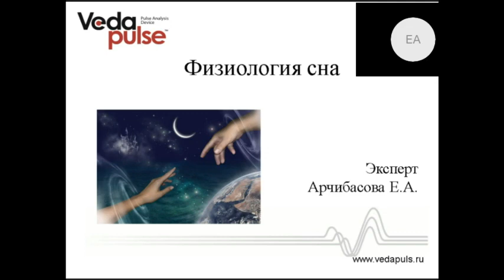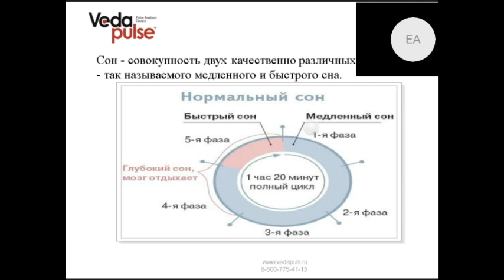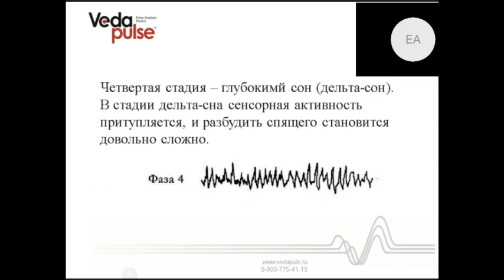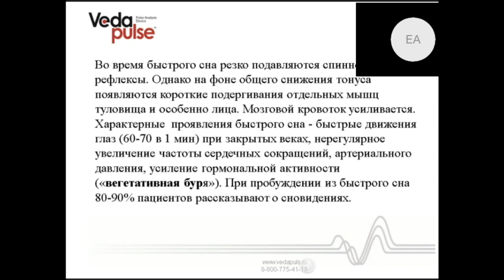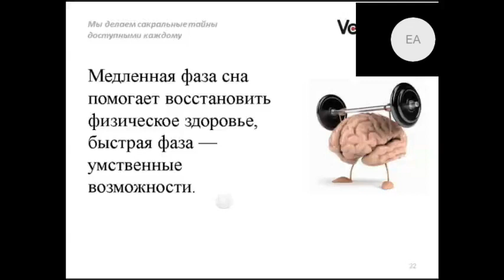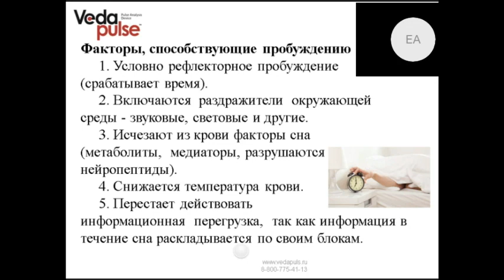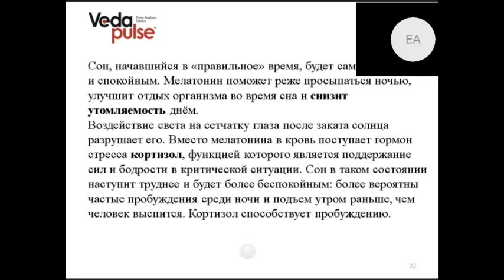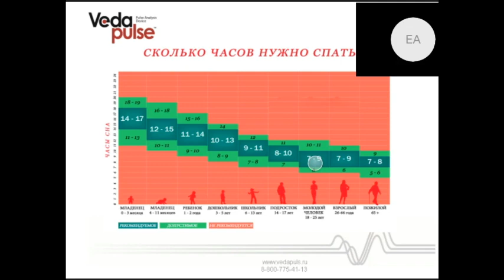Сон. Физиологические аспекты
"Зачем мы спим?" - с этого вопроса эксперт начнет вебинар, посвященный физиологическим аспектам сна. Вы узнаете о фазах медленного и быстрого сна, их значение, а также о том, что происходит с организмом во время сна, и сколько составляет нормальная продолжительность сна.

В программе вебинара:
 - Сон – функциональное состояние мозга;
 - Цикличность – сон – бодрствование;
 - Мелатонин – гормон здоровья и долголетия.